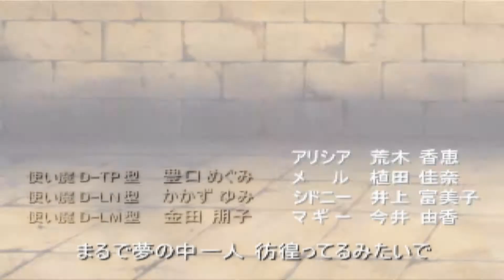Grow Lanser 4 ps2 op